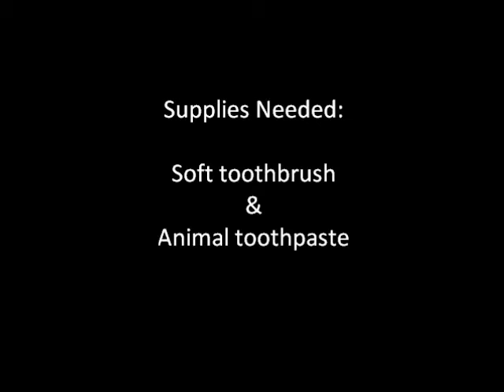Dog Dental Care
Brushing your dog's teeth